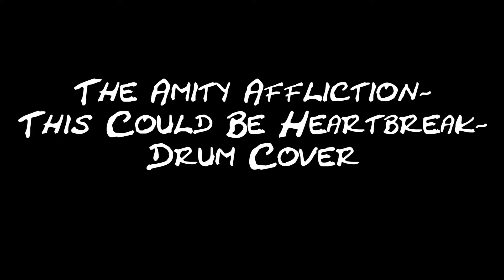The Amity Affliction- This Could Be Heartbreak- Drum Cover |StreetDrummer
Who else is pumped for the new album coming here in a few weeks? Hope you guys enjoyed the cover! I've got some big news dropping this month and you won't want to miss it!